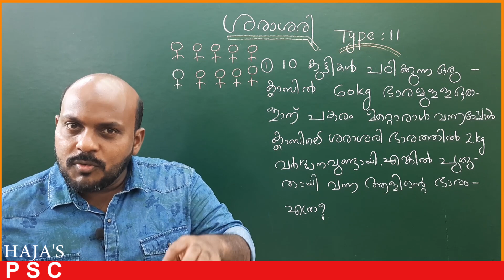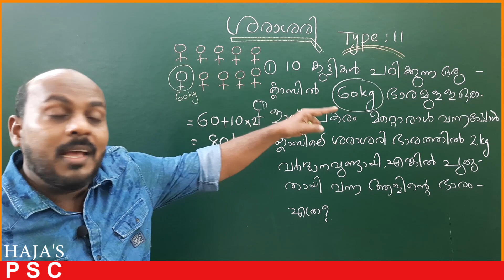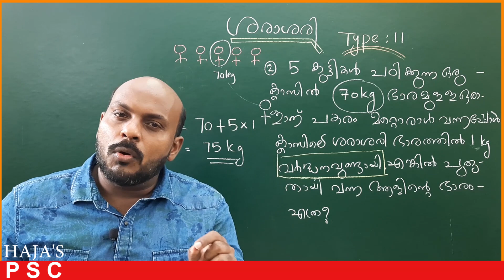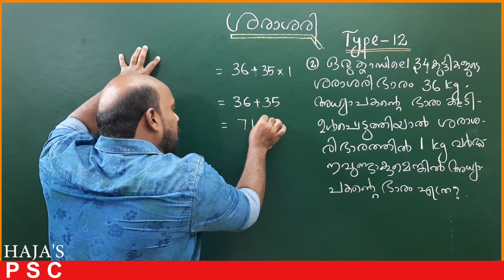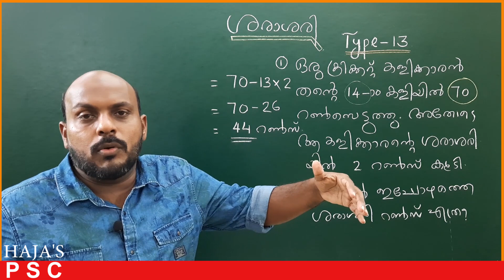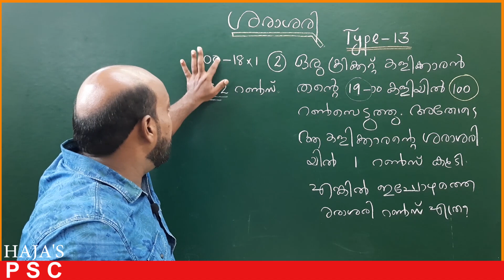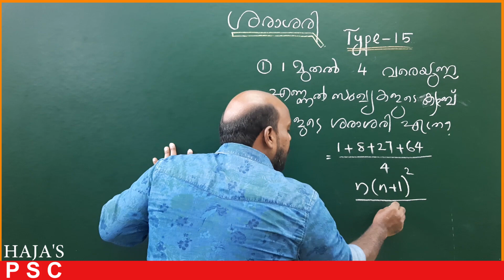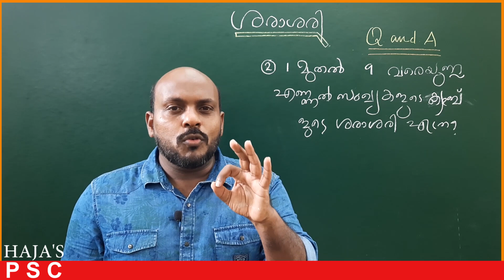PSC MATHS AVERAGE PART3